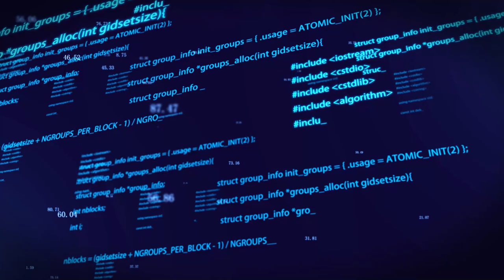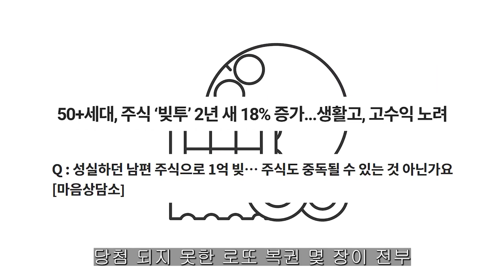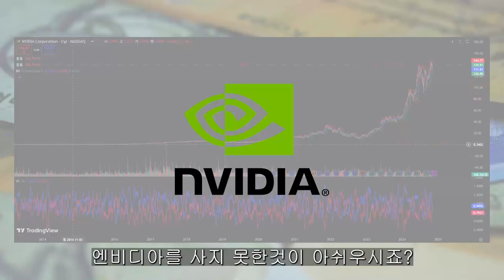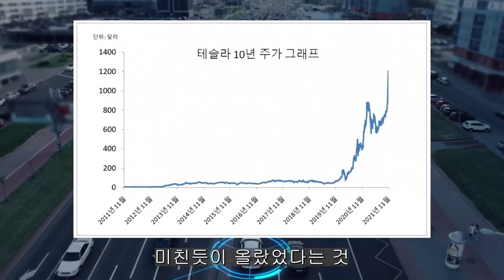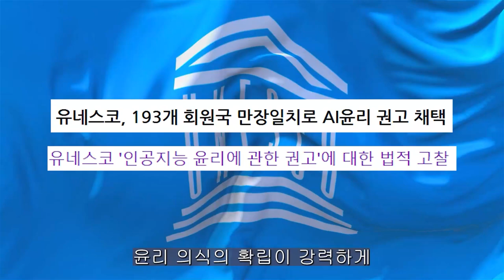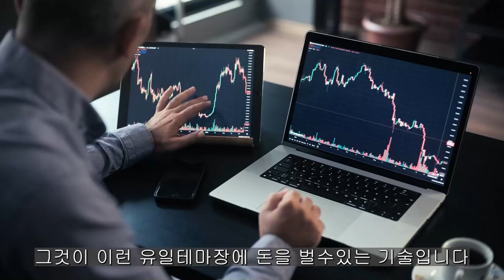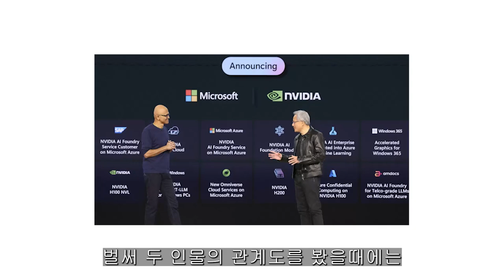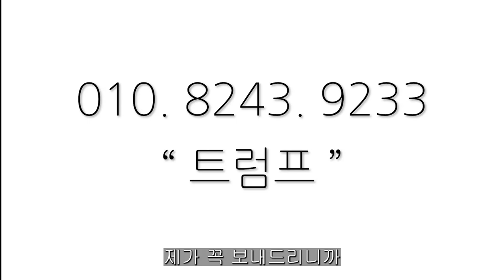[ 엔비디아 ] 아주 간단한 논리입니다. 활용을 위한 테마